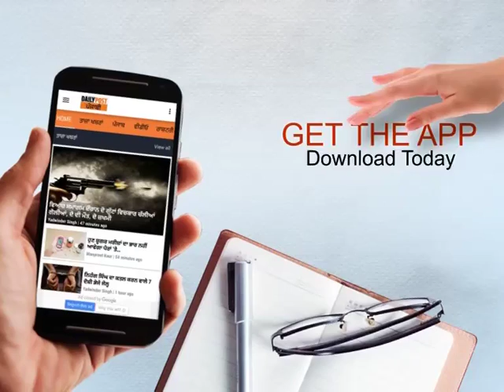ਰਾਜਾਵੜਿੰਗ ਦੇ ਲੋਕਾਂ ਲਈ ਸ਼ਮਸ਼ਾਨ ਵਾਲੇ ਬਿਆਨ 'ਤੇ ਭਗਵੰਤ ਮਾਨ ਨੇ ਦਿੱਤਾ ਜਵਾਬ, ਕਿਹਾ ਕਿ...!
ਰਾਜਾਵੜਿੰਗ ਦੇ ਲੋਕਾਂ ਲਈ ਸ਼ਮਸ਼ਾਨ ਵਾਲੇ ਬਿਆਨ 'ਤੇ ਭਗਵੰਤ ਮਾਨ ਨੇ ਦਿੱਤਾ ਜਵਾਬ, ਕਿਹਾ ਕਿ...! || DAILY POST PUNJABI ||